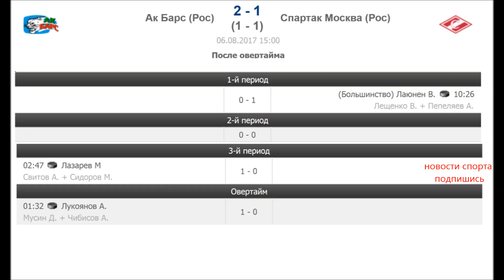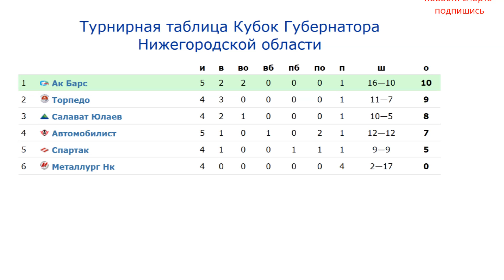Хоккей. Кубок Губернатора Нижегородской области 2017, результаты, расписание и турнирная таблица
Поддержи развитие канала:
предлагаю взглянуть как обстоят дела на товарищеском хоккейном турнире, который носит название кубок губернатора  Нижегородской области. Посмотрим результаты последних нескольких дней, и турнирную таблицу,  Итак 2 августа Металлург Новокузнецк уступает Автомобилисту 1-3, а 4 кратный победитель этого турнира Торпедо в этот же день, да и с таким же счетом побеждает Ак Барс. На следующий день в зеленом дерби встречались Ак Барс и Салават Юлаев, 4-3, Уфимцы терпят первое поражение на турнире. А Автомобилист в серии буллитов обыграл московский Спартак  Далее 4 августа Салават Юлаев был сильнее Спартака 3-1, А Торпедо побеждает Кузню 4-0, 5 августа Металлург вновь крупно проигрывает на этот раз Ак Барсу 0-5, И сегодня 6 августа Ак Барс завершил выступление на турнире победой в Овертайме над Спартаком 2-1   Лазарев и Лукоянов принесли победу Казанцам, за Спартак большинство реализовал Лаюнен. И в другом поединке дня, Автомобилист также завершил выступление на этом турнире, уступив в последнем своем матче Торпедовцам 4-3 За хозяев турнира закинула Даугавиньш, Столяров, Смолин и Дугин, а за автомобилист, Пестунов, Мегалинский и Обидин. Завтра 7 августа турнир завершается матчами Металлург Новокузнецк Салават Юлаев в 13-00 по Москве,   И Торпедо Спартак в 19-00,  И Турнирная таблица на данный момент, Ак Барс лидер 10 очков 4 победы 2 в от и 1 поражение, завтра в случае победы его может обогнать Торпедо у которого 9 очков также 1 поражение и 3 победы, напомню, Ак Барс все свои поединки уже отыграл, У Салават Юлаева 8 очков, команда 3жды выиграла, 1 раз в от, и 1 раз проиграла,  у Автомобилиста 7, победа в основное время, победа по буллитам, и два поражения. у Спартака 5 очков, победа, поражение в основное время и поражение по буллитам, и у Металлурга ноль. Команда проиграла все 4 поединка. Рекомендую также ролик посвященный самым громким российским трансферам этого межсезонья в НХЛ.